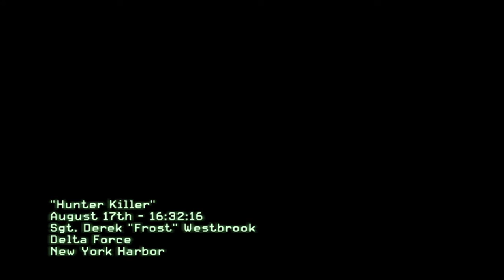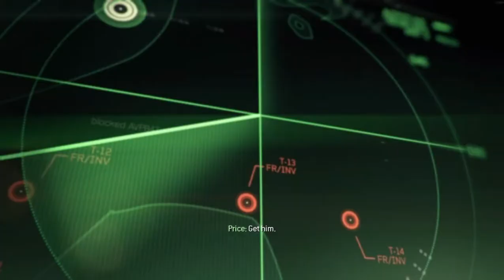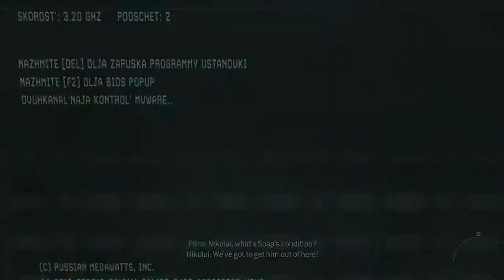Call of Duty: Modern Warfare 3 on intel i3 and 520 with 4GB RAM ( Low End PC gameplay)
Testing COD MW3 on a low end pc on default settings.

PC Specifications :

4GB RAM
512MB VRAM